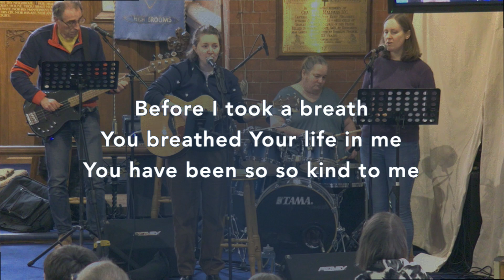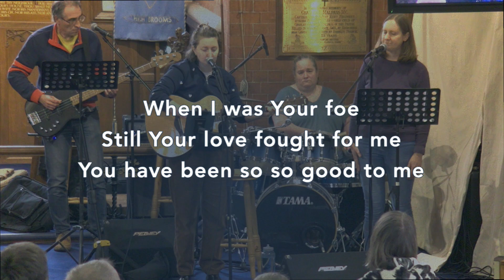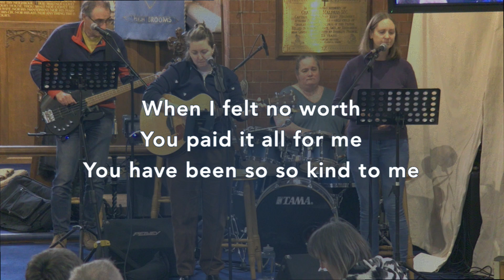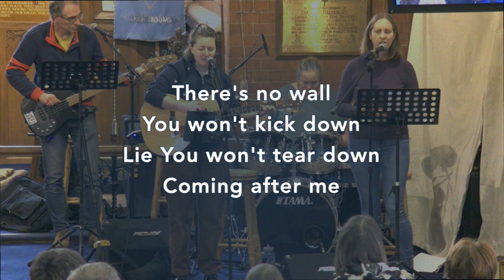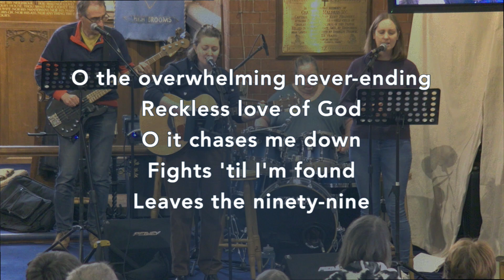Reckless Love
By Caleb Culver, Cory Asbury, Ran Jackson
Copyright - 2017 Richmond Park Publishing (Admin. by Essential Music Publishing LLC), Bethel Music Publishing (Admin. by Song Solutions), Cory Asbury Publishing (Admin. by Song Solutions), Watershed Worship Publishing (Admin. by Watershed Music Group (Admin. by Capitol CMG Publishing))